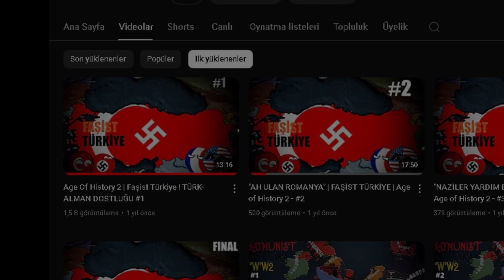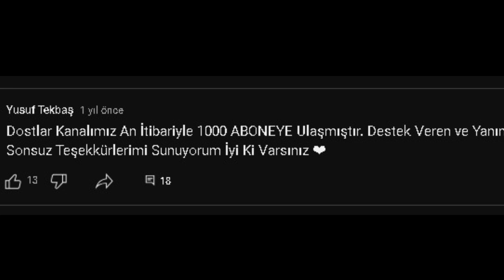"BEN YUSUF GELİYORUM" | Yusuf Tekbaş | Fragmovie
Merhabalar dostlar ben Yusuf Tekbaş. Bu kanalda Age of History 2, Hearts of İron 4 gibi tarih içerikli oyunlar çekerek sizleri eğlendirmeye çalışıyorum.